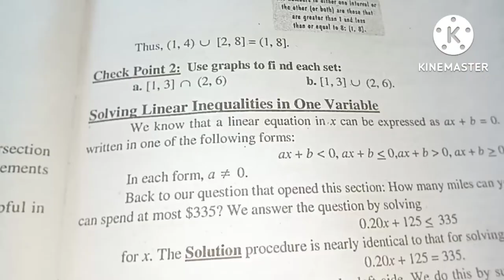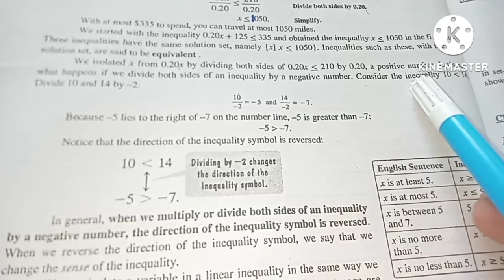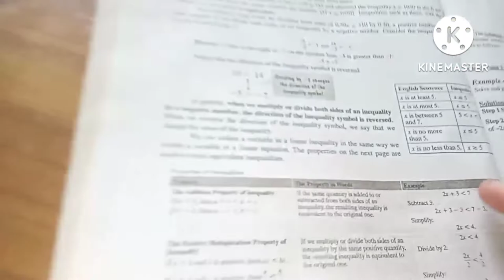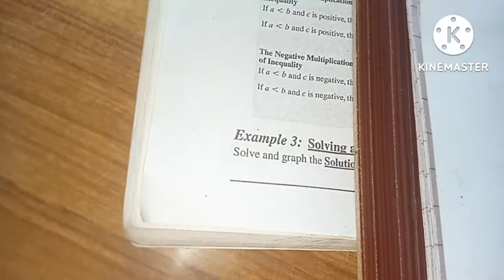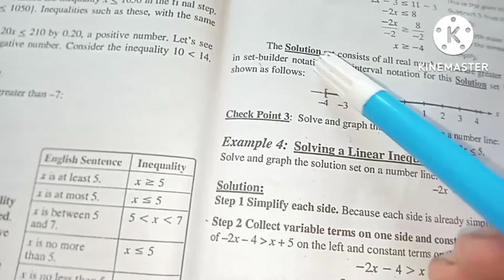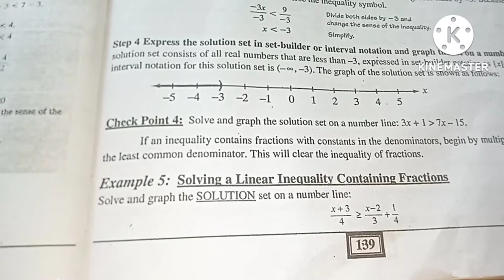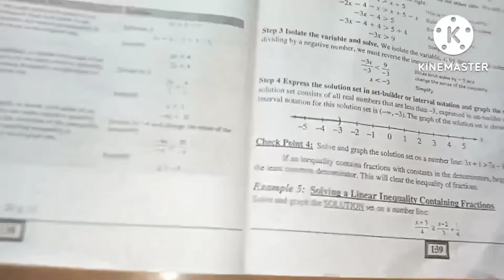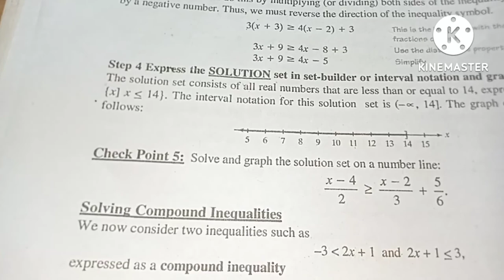Lecture #27: Solving linear Inequalities in One variable. Example 3,4,5 + solutions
Tools For Quantitative Reasoning QERA -108